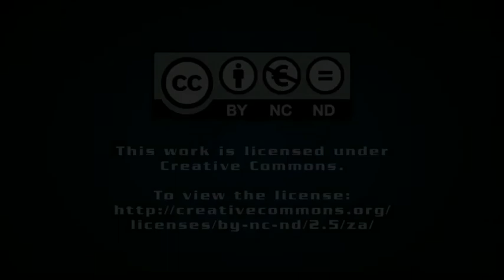Improving the interface between mining and manufacturing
Creamer Media's Mariaan Webb speaks to Engineering News editor Terence Creamer about improving the interface between mining and manufacturing in South Africa.